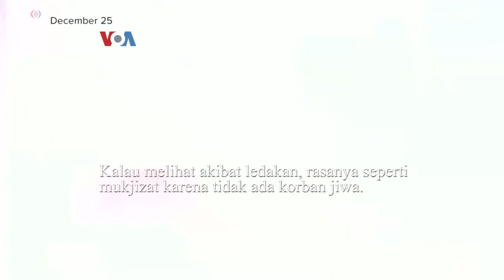Pelaku Bom Natal di Kota Nashville - VOA untul Buser SCTV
BUSER kali ini menyajikan liputan tentang perkembangan pengeboman di Kota Nashville. Tahun lalu ada laporan bahwa pelaku sedang membuat bom di rumahnya. Namun laporan tersebut dianggap tidak dapat ditindaklanjuti karena tidak ditemukan bukti. Setahun kemudian, laporan tersebut terbukti benar.